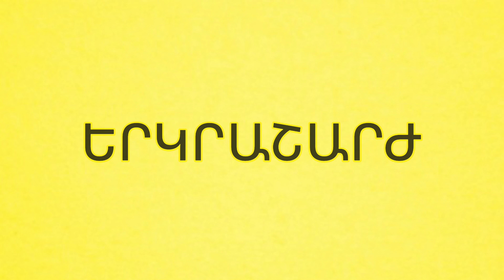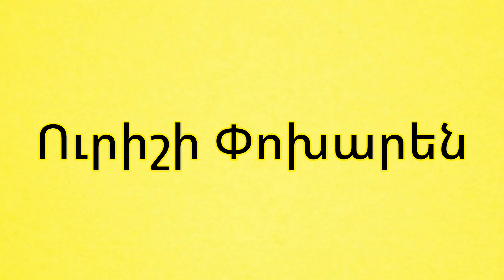Գուշակիր Հայկական Ֆիլմը 10 Վայրկյանում | Մաս 2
Բարև ընկերներ, այս տեսանյութում դուք կփորձեք նկարից գուշակել հայկական ֆիլմերը։